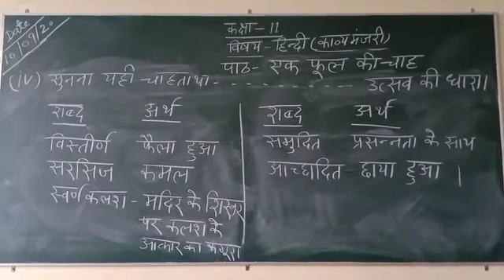🙏Mr. Ashish . Class 11. Subject - Hindi. Kavya manjiri. Chapter 3- ek phool ki chah. ( Part 3)